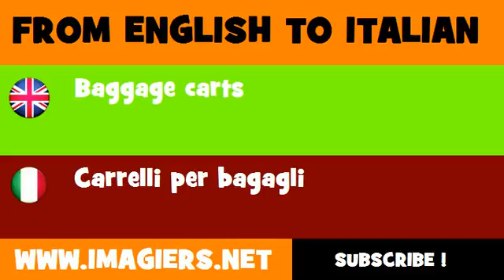FROM ENGLISH TO ITALIAN = Baggage carts